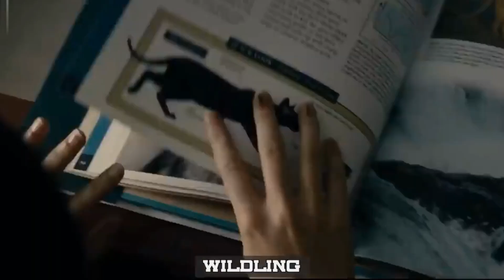WILDLING movie She does not know she is a dangerous wolf Movie Explanation in Urdu/Hindi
**"Wildling"** (2018) is a dark fantasy horror film directed by Fritz Böhm, which explores themes of self-discovery, identity, and the primal instincts that lie within us all. The film combines elements of coming-of-age stories with supernatural horror to create a chilling tale of transformation and the hidden monsters that lurk in the shadows of civilization.

### **Plot Overview**
The story follows **Anna** (Bel Powley), a young girl who has spent her entire childhood locked away in an attic by a man she knows only as "Daddy" (Brad Dourif). From a young age, Daddy tells Anna frightening stories about “the Wildling,” a creature with sharp teeth that preys on children, and he uses this story to justify keeping her imprisoned. He regularly administers injections to halt her development, claiming that he is protecting her from the dangers outside.

When Anna reaches her teenage years, she begins to experience changes in her body and mind that Daddy cannot explain. Fearing the inevitable, he attempts to take his own life, believing that he can no longer protect her from the world or the wildling within. As a result, Anna is freed and taken in by **Ellen Cooper** (Liv Tyler), a compassionate local sheriff who becomes her guardian. Ellen helps Anna adjust to the outside world, introducing her to things she has never experienced, like friendship, school, and the freedom to explore.

However, Anna soon begins to exhibit strange behaviors and physical transformations that suggest she is more than human. Her senses become heightened, her teeth begin to sharpen, and she develops an insatiable hunger. As Anna tries to navigate her new life, she is haunted by visions of the forest and the Wildling, which seem to call out to her.

### **Themes of Identity and Transformation**
**"Wildling"** delves into Anna's journey of self-discovery as she learns more about who she truly is. It becomes evident that she is connected to the very creature that Daddy warned her about. The story suggests that Anna is a Wildling, a mythical species that is believed to be extinct. Her physical changes and strange instincts are part of her transformation into her true form.

Anna's struggle with her identity is central to the film, as she must reconcile the human life she was forced into with the primal nature that is awakening within her. As the film progresses, she becomes increasingly drawn to the forest, where she feels a sense of belonging and freedom.

### **Conflict and Climax**
Tensions rise as the townspeople begin to notice Anna's odd behavior, and local hunters grow suspicious of the strange happenings in the woods. The film builds toward a violent confrontation between Anna and those who fear her true nature. The arrival of Daddy, who has survived his suicide attempt, intensifies the conflict as he seeks to reclaim Anna and complete his mission of control and suppression.

In a dramatic climax, Anna fully embraces her identity as a Wildling. She confronts Daddy, who reveals that he has been hunting her kind to extinction. A final showdown in the forest results in Anna’s transformation into her full Wildling form, showcasing her primal power and defiance against those who have oppressed her.

### **Conclusion**
**"Wildling"** is a unique blend of horror, fantasy, and coming-of-age storytelling. The film explores themes of fear, control, and the struggle to accept one's true nature. With its haunting atmosphere, compelling performance by Bel Powley, and a fresh take on the creature genre, **"Wildling"** stands out as a modern fairy tale that challenges the boundaries of human and animal, civilization and wilderness. It ultimately portrays the journey of a young woman who discovers that the monster she has been taught to fear is, in fact, her own true self.